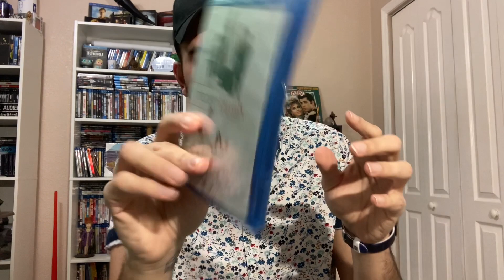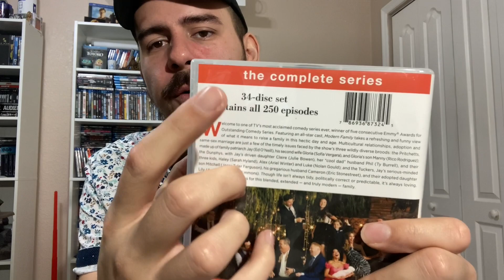Online BLURAY haul for CHEAP | 4 seasons for $20! | Thrift Store Chronicles EP#2 | Bluray/Dvd update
PSN: LexxExpress
Xbox One: Lexx Express